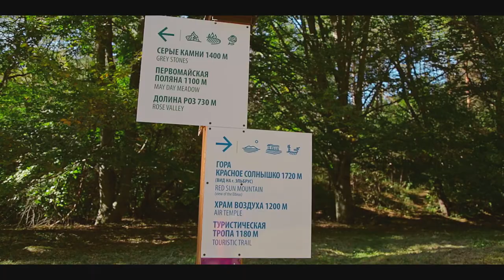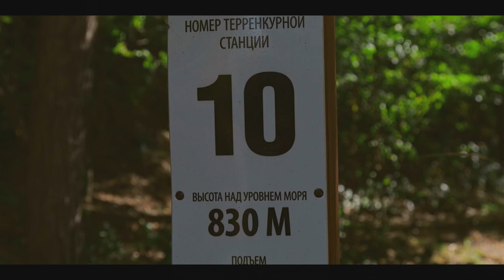Кисловодский национальный парк | Парки России